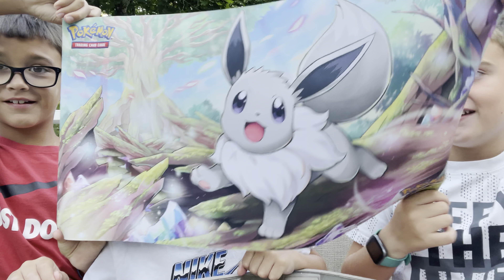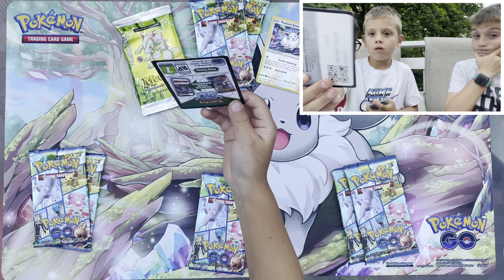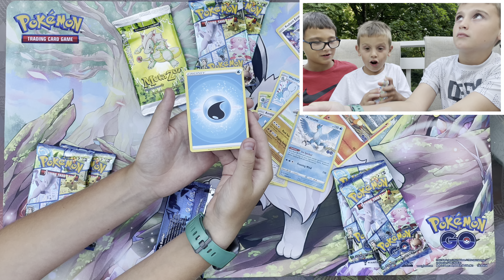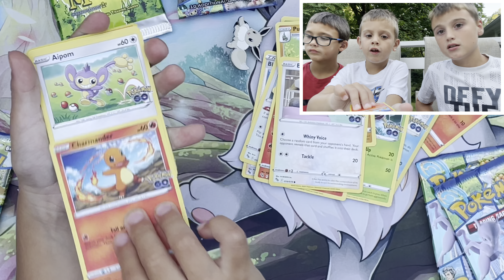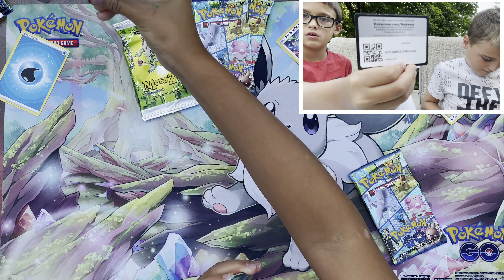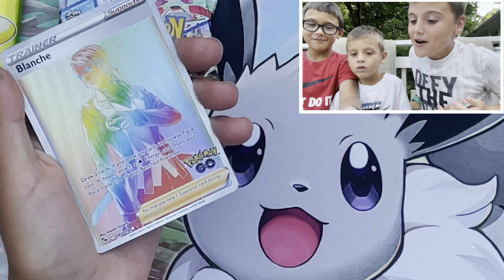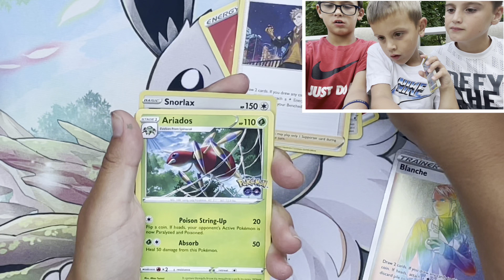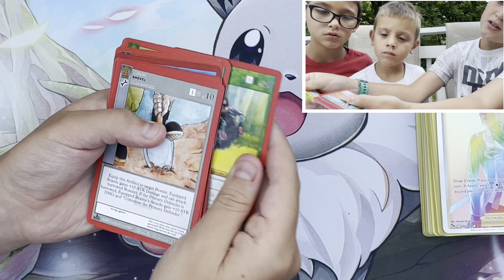💎 Radiant Eevee 💠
Opening up a Radiant Eevee Premium Collection Pokémon Go box!